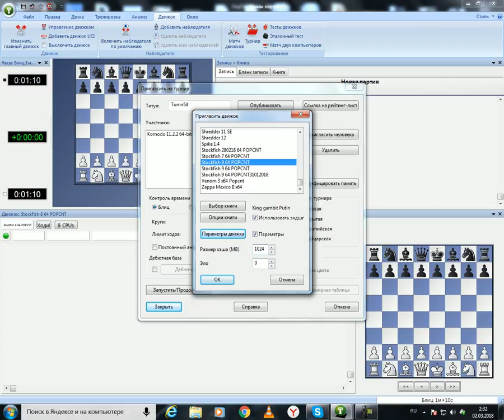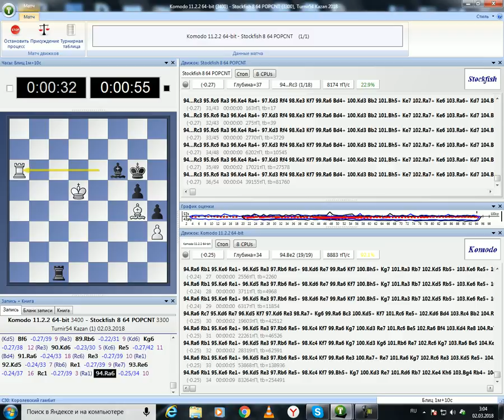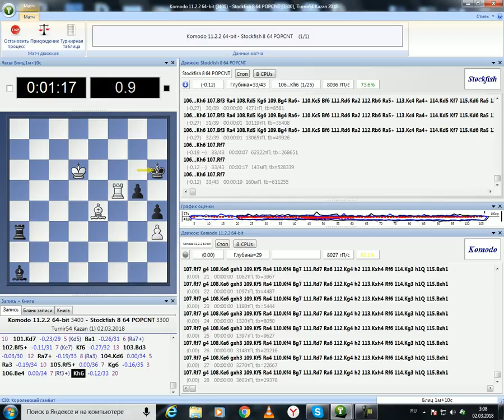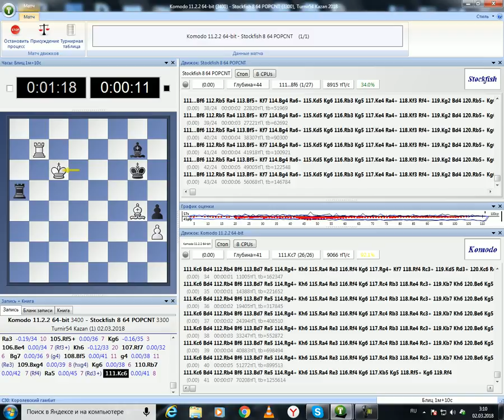Chess laboratory: King gambit Putin defence №54 Komodo 11.2.2 v Stockfish 8